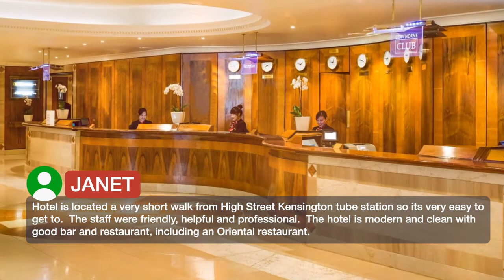Copthorne Tara Hotel London Kensington 4 ⭐⭐⭐⭐ | Reviews real guests Hotels in London, Great Britain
Copthorne Tara Hotel London Kensington ⭐⭐⭐⭐ | Reviews real guests Hotels in London, Great Britain

One of our top picks in London.Copthorne Tara Hotel London Kensington is located within a 3-minute walk from Kensington High Street and within easy reach from the shops and restaurants of Knightsbridge and Notting Hill. Rooms here feature Hypnos beds, flat-screen TVs and in-room safes. All are en-suite and feature coffee and tea making facilities. Free WiFi is available in all areas. Guests can dine on site in the Artist Corner, offering modern British and European cuisine. The property also features a brasserie with Asian-style dishes and the Cafexpress cafe. Further facilities at Copthorne Tara Hotel London Kensington include a conference center and a fitness room. Olympia exhibition center is within walking distance and so are Hyde Park, the Royal Albert Hall and the world-famous museums on Cromwell Road.